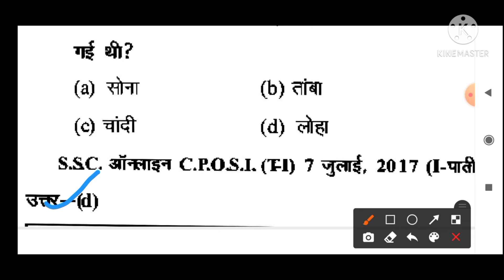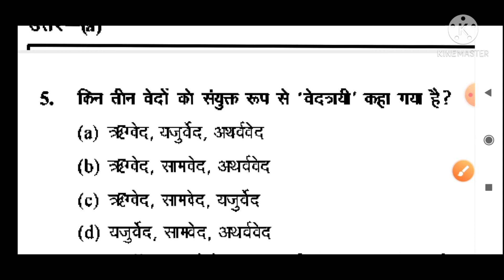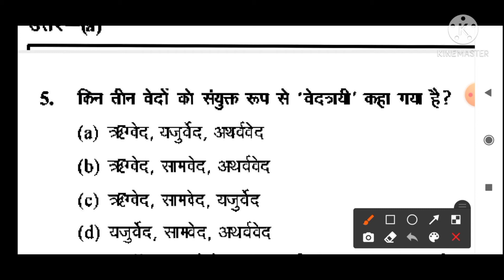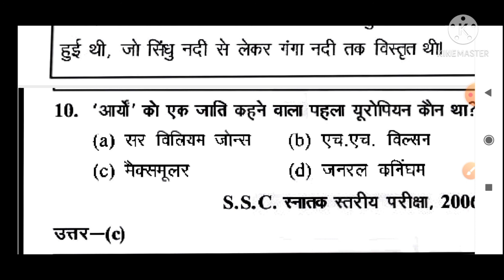2LIVE TEST शुरू हो गया है जल्द ही join करें ||TOP 15 GS/GK Quiz IN HINDI@ GURUKUL INSTITUTE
gkquestionclass 8,
gkquestionclass 4th,
uksssc-otr,
banking-the old_american-art-rdr2airforce ,
air force-one,
air-force1,
airforce-song,
air-force-pj,
newvacancy 2020,
postponed exam of cbse class 10, postponed exams of jntuh,
postponedexamof cbse class102021,
i#postponedexamdatesheet class12 exam of cbse class 12,postponedexamnews, postponedexamofcbseclass10, postponedexamsofjntuh, postponedexamofcbseclass102021, postponedexamdatesheetclass 12